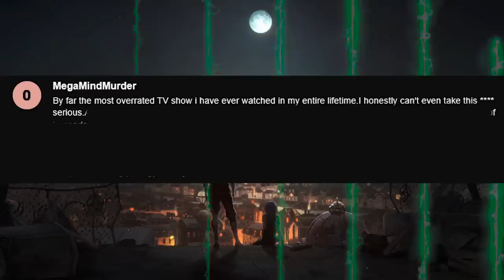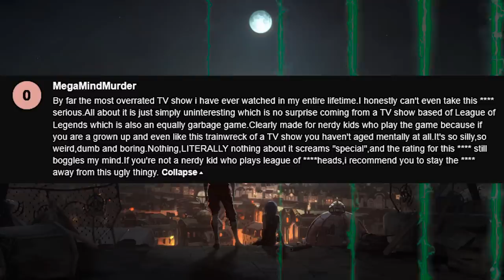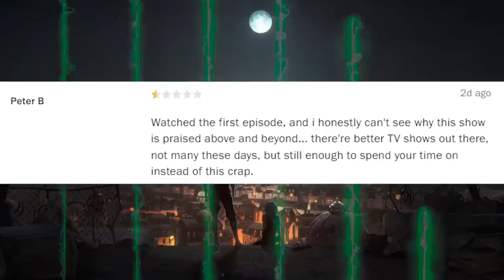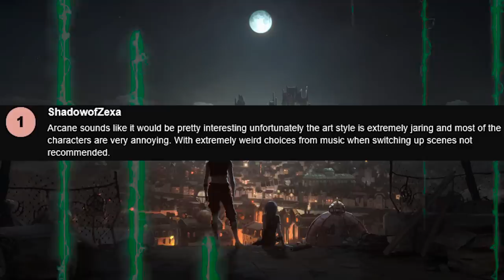Reading 1 Star Arcane Reviews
In this video we are taking a closer look at the people who think Arcane is bad. Whether it's because they don't like the artstyle, the plot, or the narrative. Let's see what these guys have to say :)